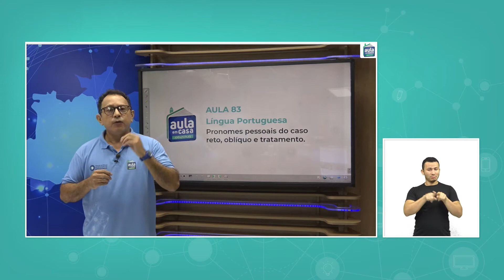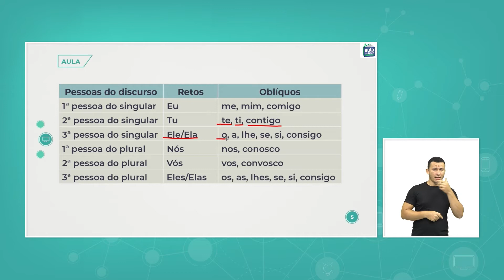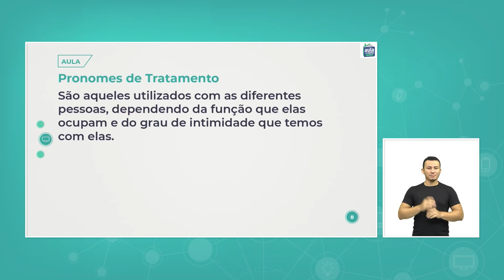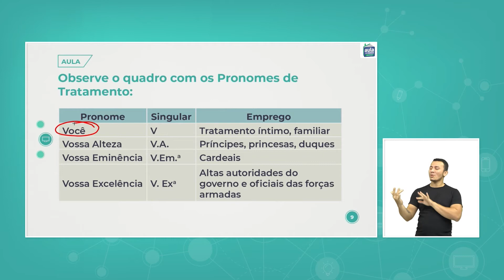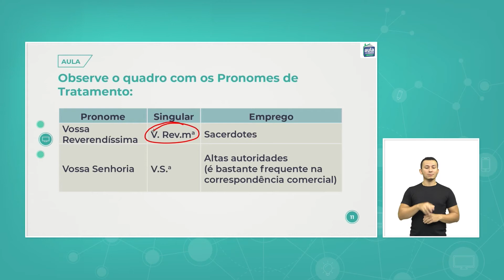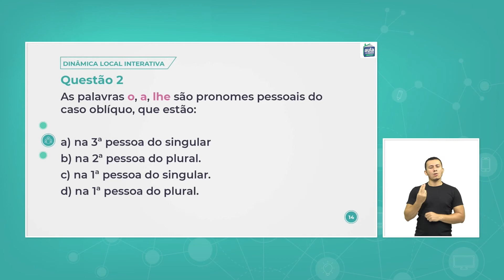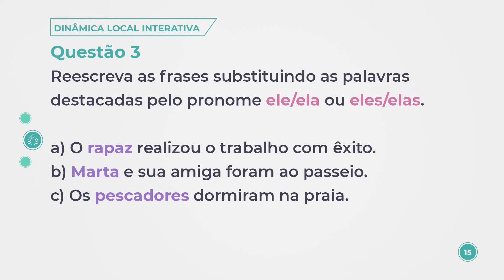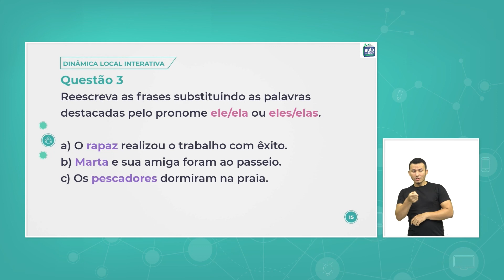Aula 83 - Língua Portuguesa - Pronomes pessoais do caso reto - Oblíquo e tratamento